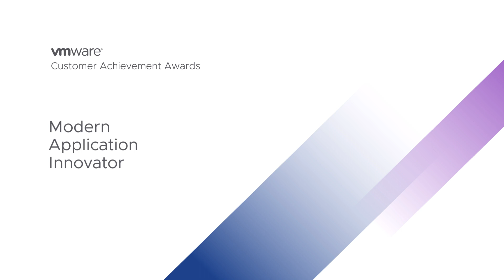2022 VMware Customer Achievement Awards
We’re proud to present seven companies with our 2022 Customer Achievement Awards at VMware Explore. See the heroes and innovators in this video and read their stories at news.vmware.com.